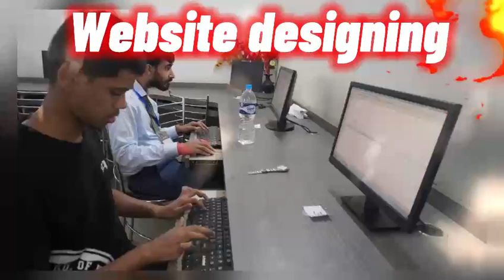I did it 😃😲🏆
🏆 Winner of the prestigious Srinath University Documentary Trophy 🏆

Actually, there was a techfest(techroot) conducted in my college and there were lot's of events( students were supposed to participate from different colleges including my college) like website designing, reel's making, gaming,logo design, documentary etc. and I participated in "Documentary" and unexpectedly I became the 2nd winner 🏆 of documentary event,and first winner was  other student from another college.

➡️➡️And this is the video I edited for which  got trophy 🏆,some cash prizes and certificate.

Let me know how is it? 🤔